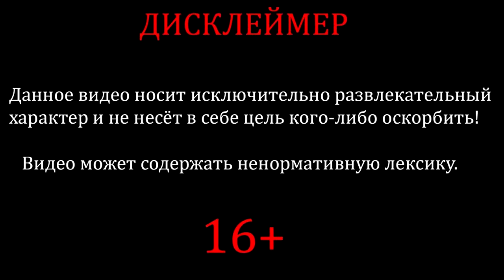Shadow Fight 2 ИСТОРИЯ СЭНСЕЯ #17 РЫСЬ ПОПЛАТИЛСЯ ЗА ДЕРЗОСТЬ